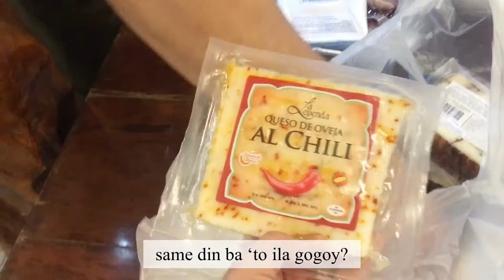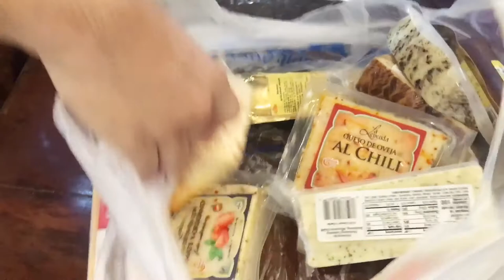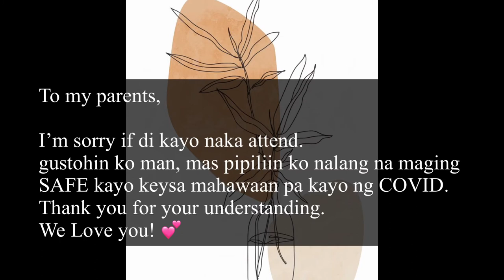OUR CIVIL WEDDING 💕 | TheSarenas